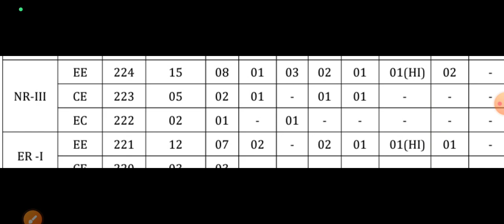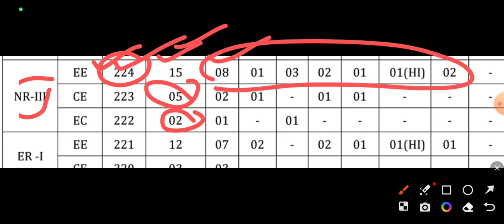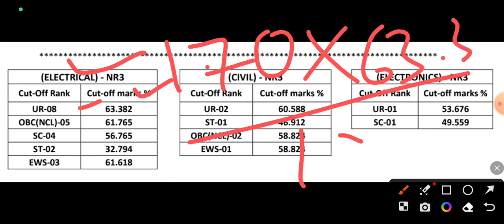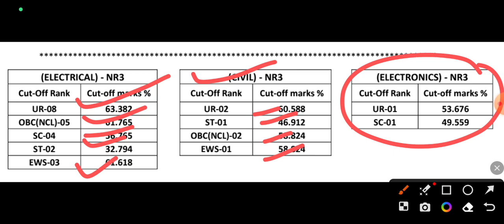PGCIL NR-3 Master Video||Last Time Cut Off||Total Applied Candidates||Detailed Analysis For NR-3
❇️PGCIL NR-1 Master Video

♻️प्यारे दोस्तों PGCIL का First Full Length Test Live हो गया हैं ये टेस्ट Free Of Cost हैं सभी लोग अपनी इसे Attempt करके अपना लेवल Check करे
✅ये टेस्ट Exam Pattern के हिसाब से Design हैं लिंक पर क्लिक करके Electrical Dose Application Download करे
✅PGCIL की Test Series मे Full Length वाले Section ये Test आपको मिल जायेगा
♻️PGCIL DT Electrical Test Series